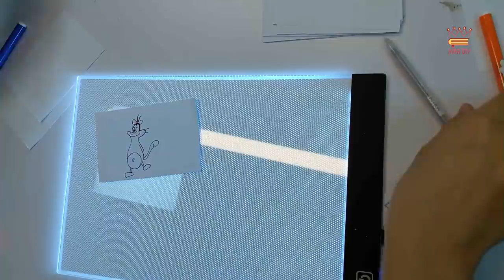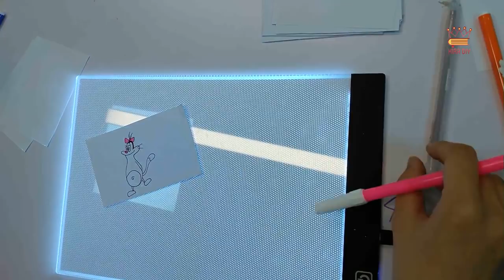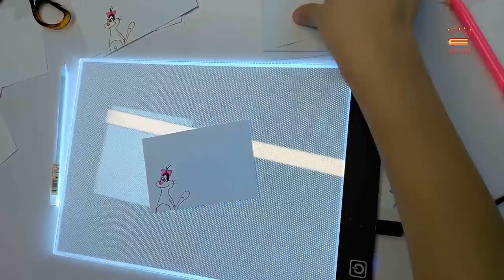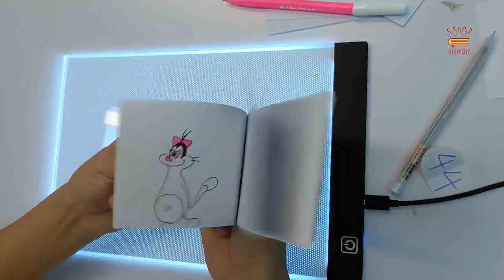044# Cat funny flipbooks Kira DIY Day002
I’m Kira DIY, and I make flipbooks by hand-drawing them with pigment liners and markers.
Benefits flipbooks offer :
High Flexibility – A flipbook can be whatever you want it to be. It can be a book, a periodical, a company brochure, a technical manual, a comic strip, websites...anything!